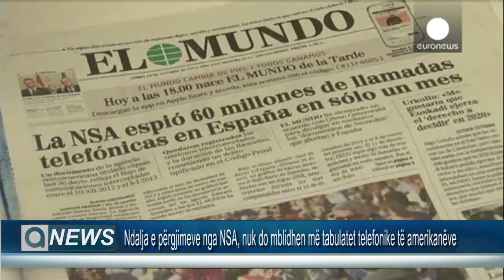NDALJA E PËRGJIMEVE NGA NSA, NUK DO MBLIDHEN MË TABULATET TELEFONIKE TË AMERIKANËVE